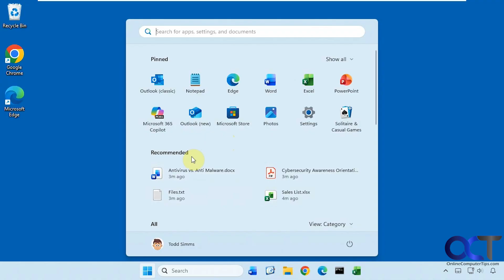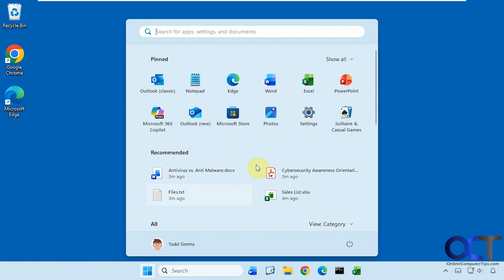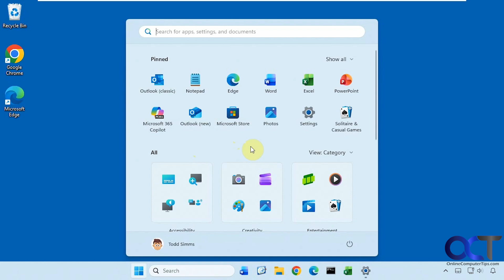How to Disable the Recommended Section in the New Updated Start Menu in Windows 11 25H2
If your computer has the new Windows 11 25H2 Start Menu with the category sections, you may have noticed that you still have a Recommended section like you did in the older style Windows 11 Start Menu. Fortunately, it's very easy to disable the recommended section in the Start Menu so you don't have to see recent files and recommended apps.